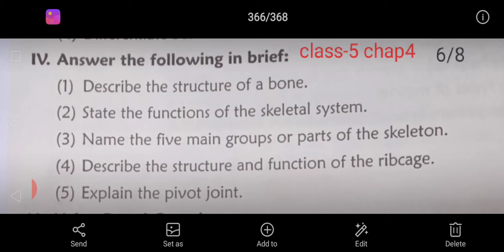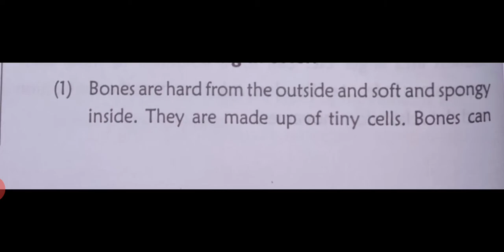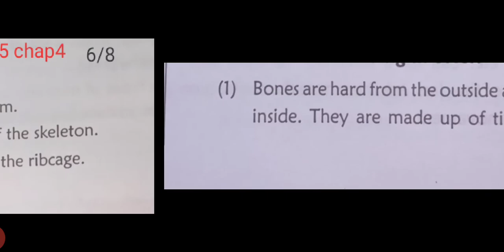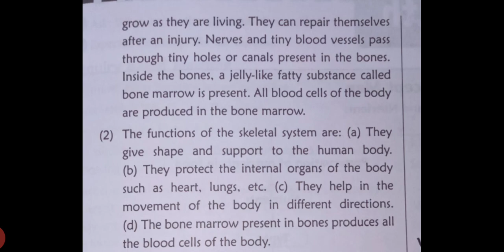Class+5 chap4 briefQA)6)